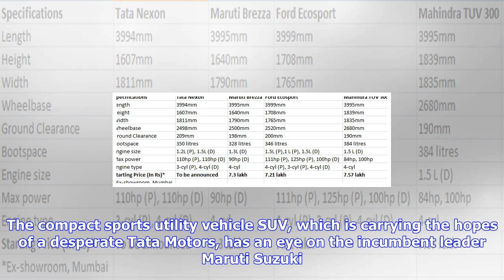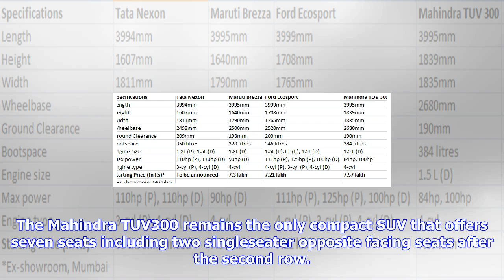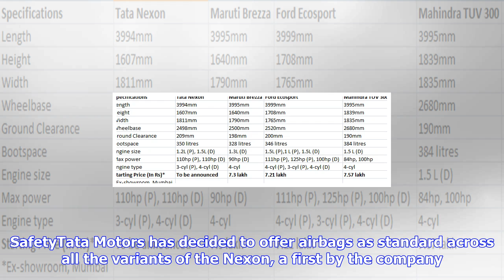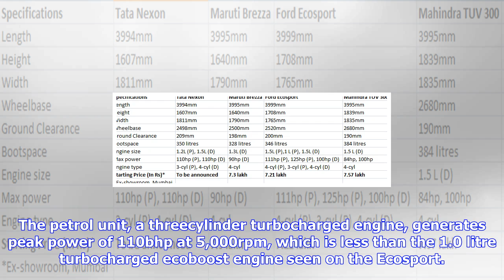Breaking News | With an eye on maruti's brezza, tata finally launches nexon at rs 5.85 lakh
With an eye on maruti's brezza, tata finally launches nexon at rs 5.85 lakh

Sep 21, 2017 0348 PM IST Source Moneycontrol.com Swaraj BaggonkarMoneycontrol NewsBilled as the most...